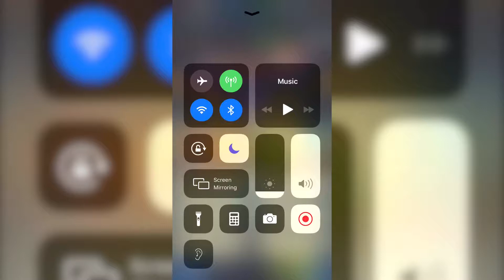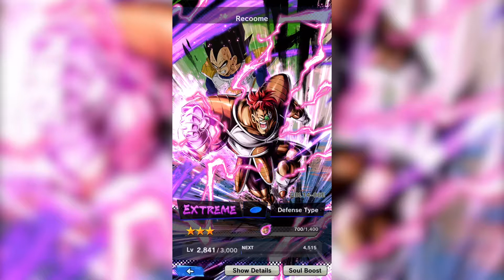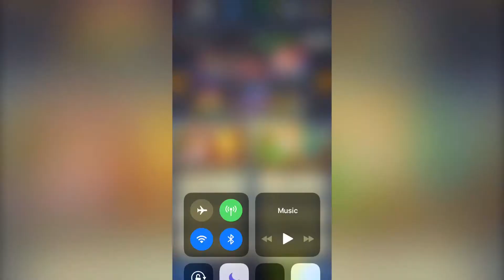The New Ex Racoome is worth it!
Dragon Ball Legends Racoome review.